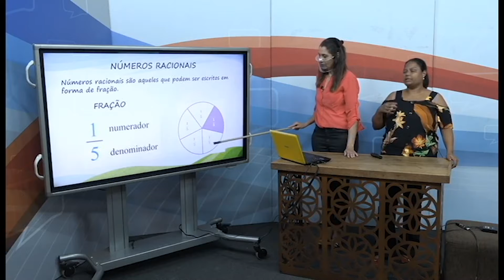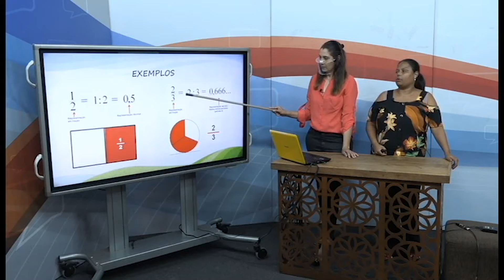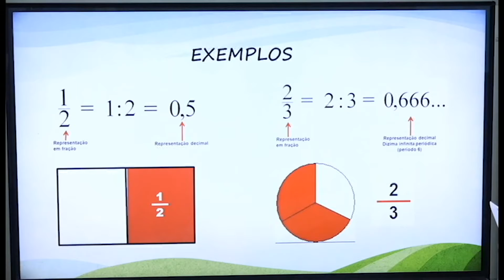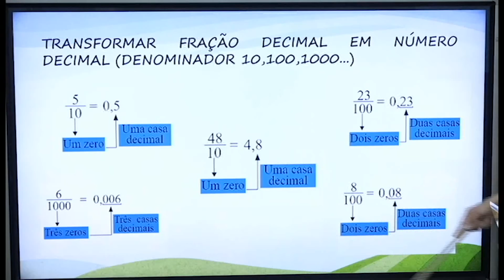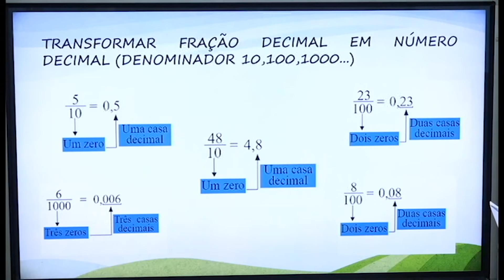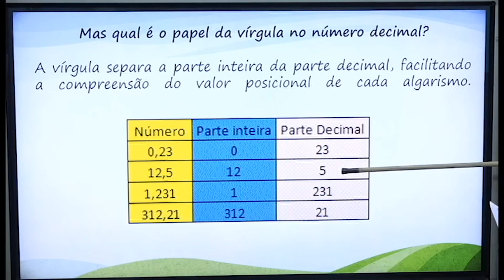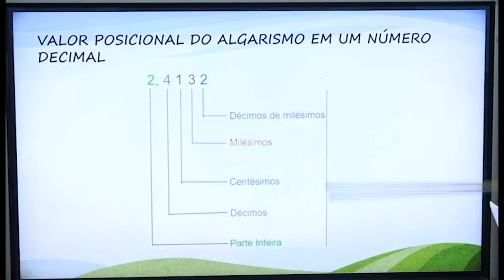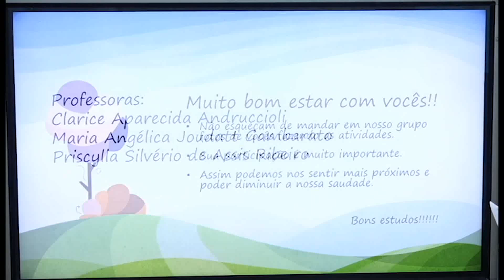16h40 AEE MATEMATICA 6ºANO 17 09 20